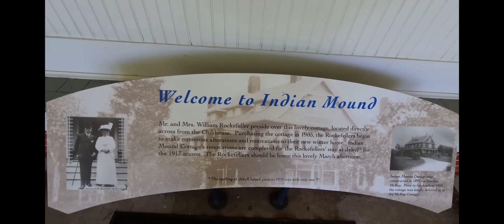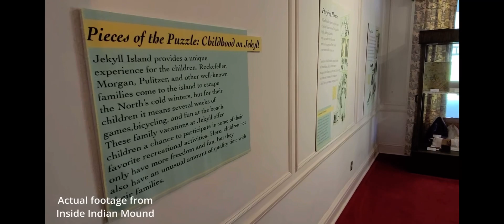Scary Truth Demons Cursed Your Money🤫👿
The Devil’s Money Will Be Cleaned by Jesus Christ🍀